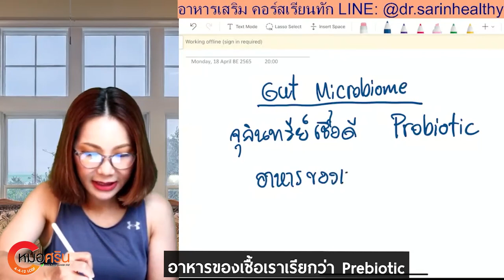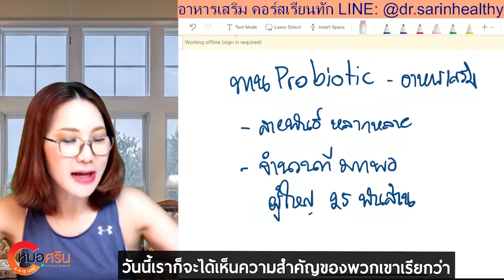Gut Microbiome เชื้อจุลินทรีย์ชนิดดีในลำไส้สำคัญอย่างไร? | หมอศริน